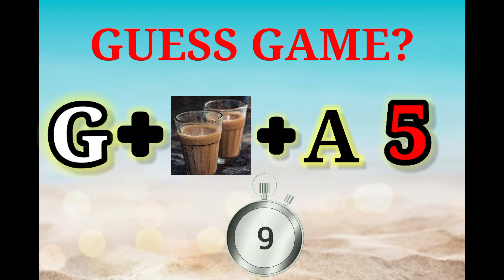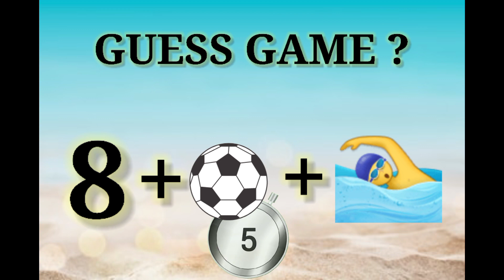🎮GUESS THE GAMES BY EMOJI....| guess challenge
i am guess 5 question games in this guesser